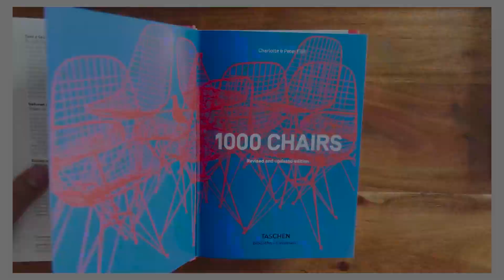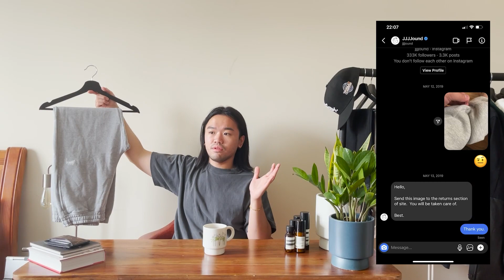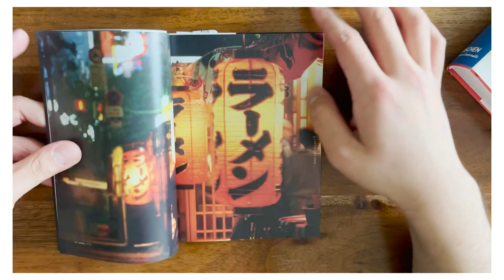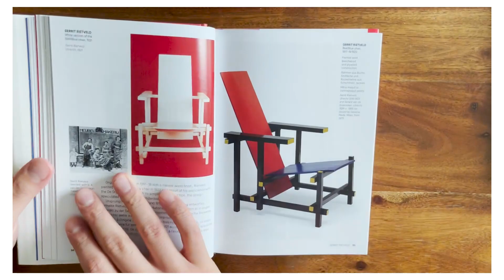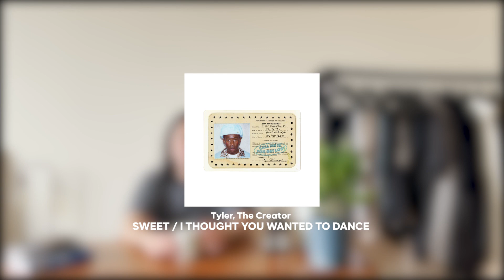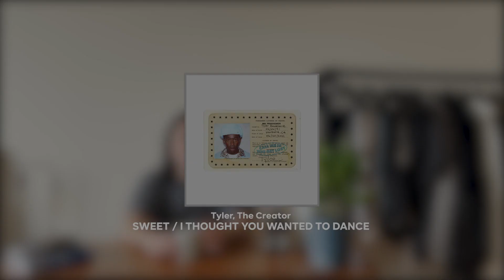monthly favorites | recent pickups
showcasing my recent pickups that are not limited to clothing. shared a movie recommendation and what i’ve been listening to lately, as well. enjoy!

0:00 Intro
1:38 Stussy
3:08 Machus
4:57 Vintage
6:38 Essentials and Self-Care
11:11 Books I’ve Bought
13:02 Movie Recommendation
13:56 Songs I’ve Been Listening To